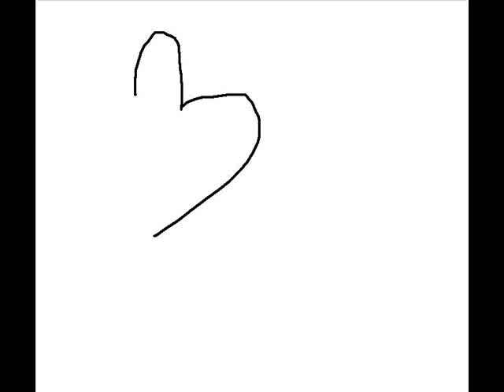Topez's rap Feat. Yuki (Thanks for the 65+ Subs~!! :DD)